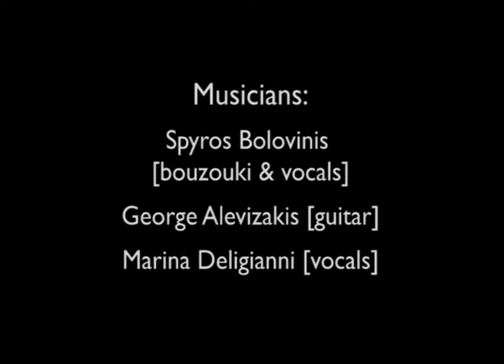Rebetiko @ SOAS - Spyros Bolovinis - Pino kai metho - 25 September 2017